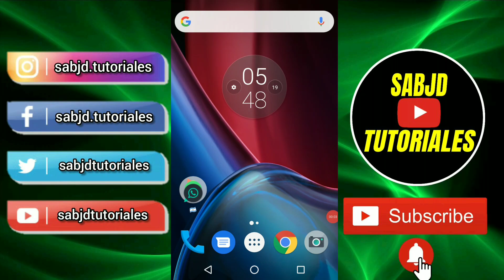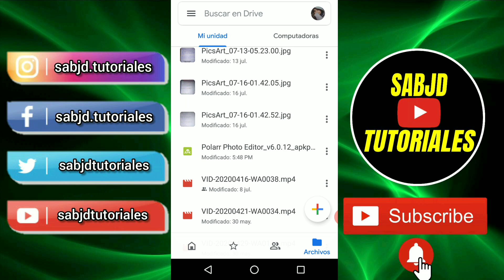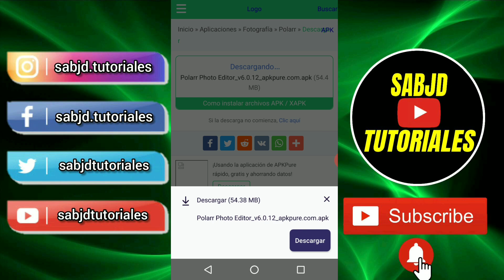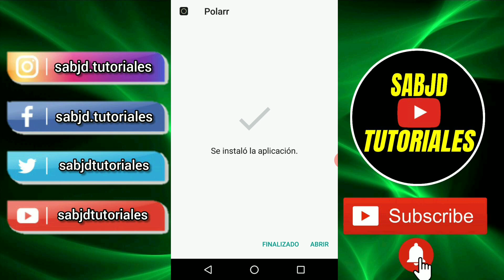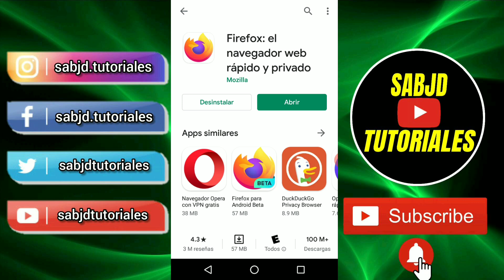Se produjo un error durante el análisis del paquete solución alternativa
En este nuevo video les voy a enseñar 4 posibles soluciones para el mensaje "se produjo un error durante el análisis del paquete" que nos aparece a la hora de querer instalar una aplicación externa o fuera de la play store de google por problemas de compatibilidad con nuestro android.

La solución que a mi me funciono fue la N°4.

☑️ Mas alternativas para solucionar este error.

🍺 Hey si el video te sirvió, podes invitarme una cerveza bien fría!!!

☑️ Alternativa para instalar aplicaciones no compatibles con tu dispositivo android.